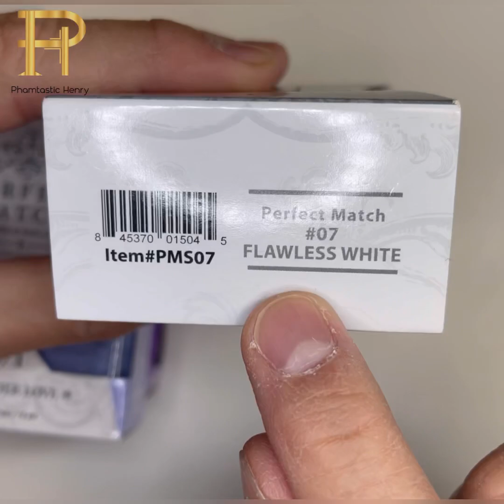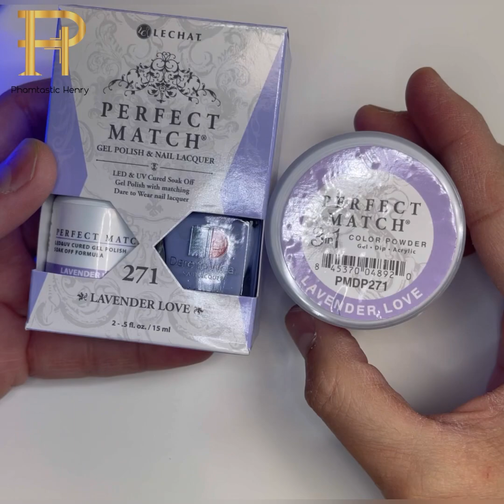TUTORIAL: DAISY BLOSSOM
All products in this video are from @lechatnails